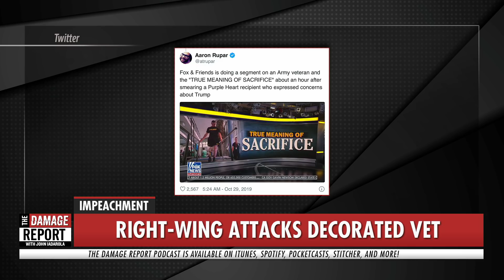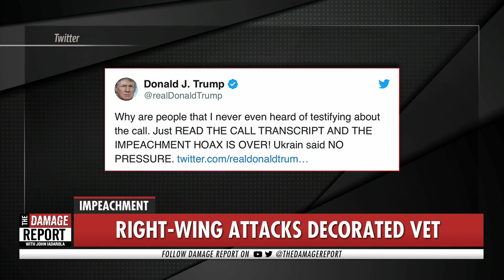Fox News' DESPERATE Attempt To Save Trump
Fox News’ desperate attempt to save Trump. John Iadarola breaks it down on The Damage Report. Follow The Damage Report on Facebook

"As Lt. Col. Alexander Vindman began testifying Tuesday in the impeachment inquiry into President Trump, the president’s allies coalesced around a new talking point. Vindman, some pundits contended, may be loyal to Ukraine because he was born there.

The attack on the Army officer — who came to the United States at age 3, was awarded a Purple Heart after being wounded in Iraq and now serves as a top Ukraine expert on the National Security Council — quickly drew condemnation.

“If that’s all they’ve got, is to question the patriotism of a lieutenant colonel who took a bullet for us and has a Purple Heart on the battlefield, well, good look to them,” said Rep. Ron Kind (D-Wis.). “My goodness.”

Vindman was among the White House officials who listened in on the call between Trump and Ukrainian President Volodymyr Zelensky that is at the heart of the impeachment inquiry. He was expected to tell House investigators that he worried Trump’s request that Ukraine investigate his political rival would undermine national security."